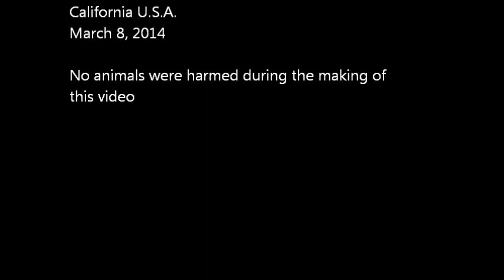Kawi Jetski and Yami Superjet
We used 2 Kawasaki 650sx and a 650 Yamaha Superjet at Lake New Melones ski riding on March 8, 2014.  Three(3) hours of fun!!